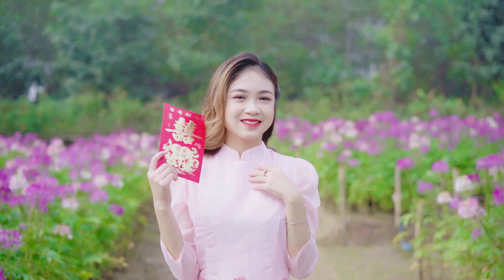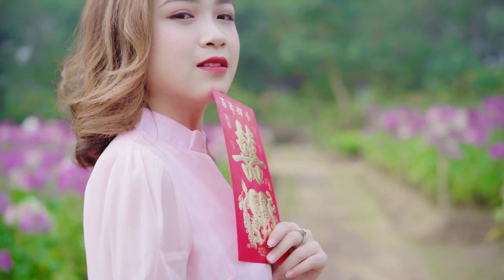Antonia Lloyd Hwa Woodard Joella Sutherland Antonia Lloyd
This video is the ultimate relaxation experience, featuring a collection of chillout music that is perfect for unwinding after a long day or simply chilling out on a lazy afternoon. The music is characterized by its downtempo beats, soothing melodies, and ambient sounds, creating a tranquil and peaceful atmosphere. You'll hear a range of genres, from lo-fi hip-hop and jazz fusion to instrumental music and acoustic guitar. The video also features nature sounds, which add an extra layer of serenity to the music. Whether you're looking to meditate, study, or simply relax, this video has something for everyone. So sit back, take a deep breath, and let the music transport you to a place of peace and tranquility.